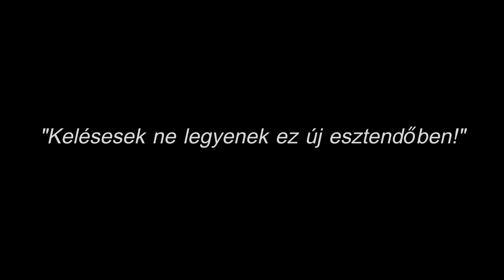Réti Pipitér: Online Karácsony 2020.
Bleszák Tamara

Kugelmann Panna
Takács Katalin
Zsíros Péter -duda (Egyházasgerge, archív felvételről)